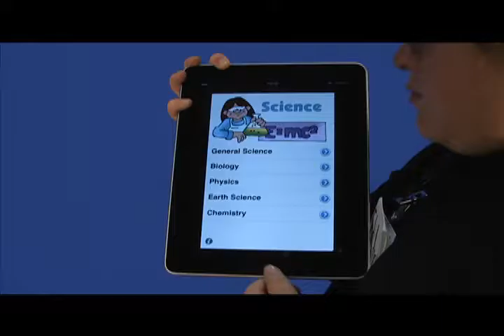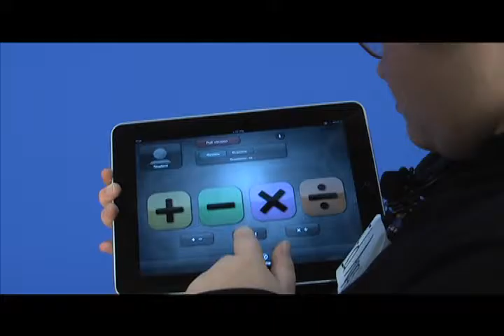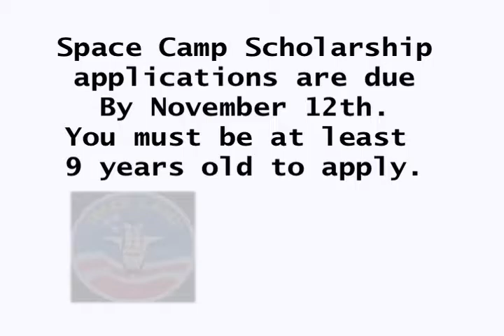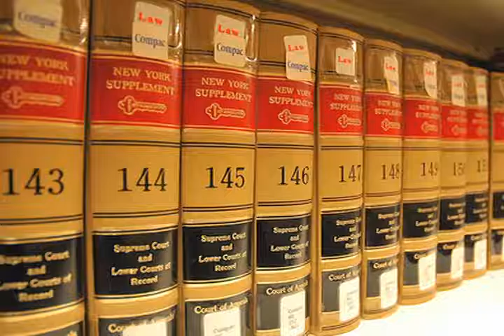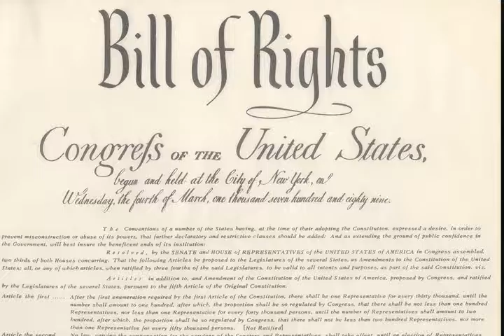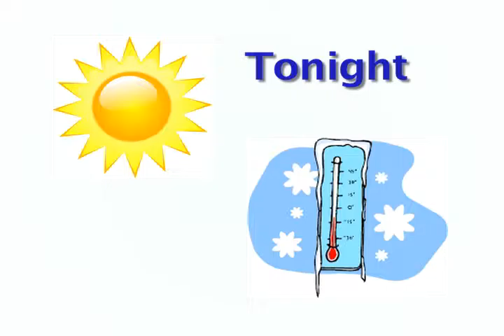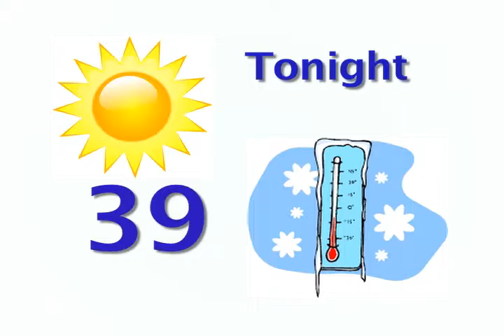Category 4 - Male Announcer - Davenport SOTA - Ben Wilmoth